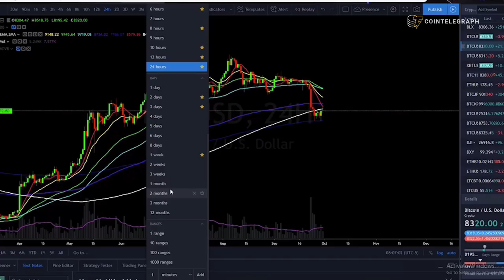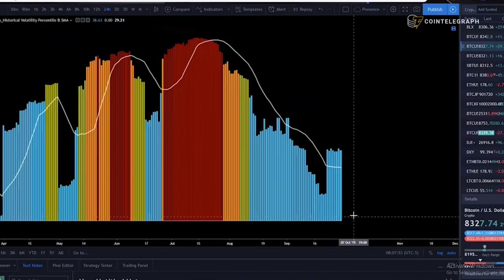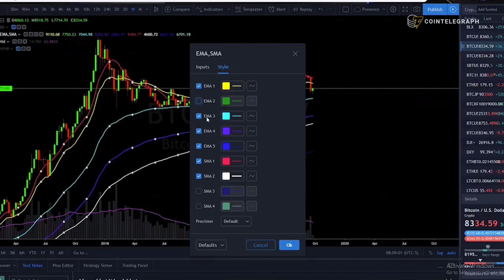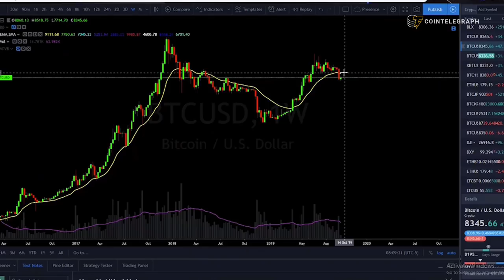Crypto Duel: Will Bitcoin Ever Hit $100K? | Peter Brandt & Erik Crown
Peter Brandt & Eric Krown predict Bitcoin’s upcoming movements, give tips on how to survive a bear market, and answer the most important question of our modern era - is Bitcoin going to $100k or to $0? Welcome to this week’s Crypto Duel.

(P.S. - Be sure to watch to the end!)